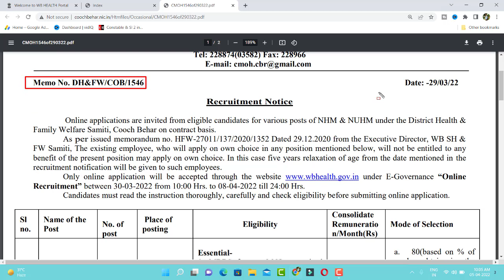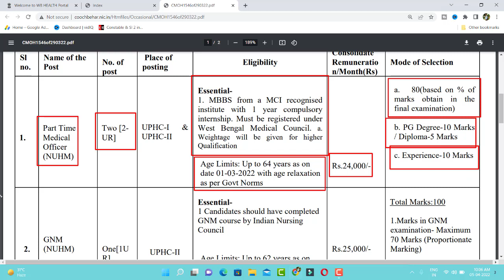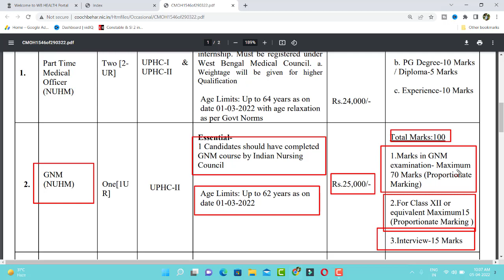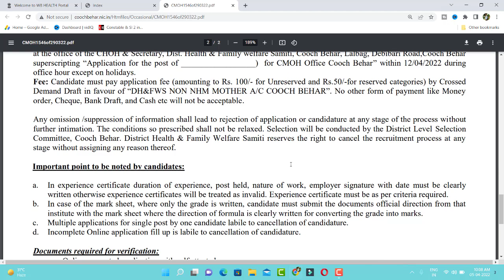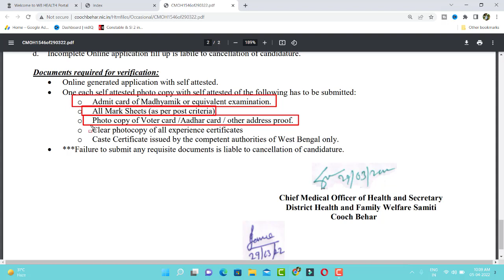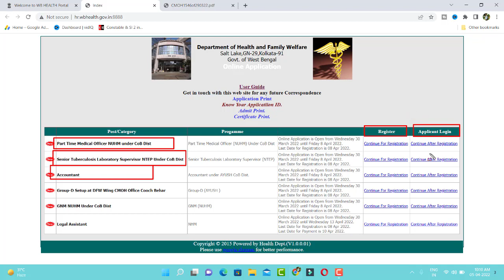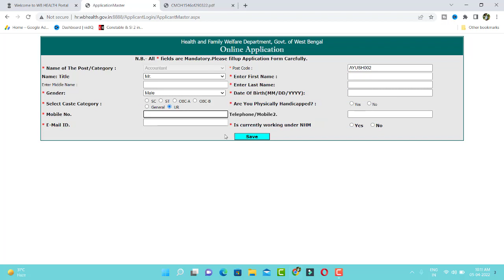West Bengal Govt. Jobs Recruitment of Medical Officer Nurse, Group-D, Accountant, STLS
Accountant Coochbehar Jobs Recruitment of Medical Officer Nurse, Group-D, Accountant, STLS ,wb health recruitment 2022,wb health recruitment board,chakrir khobor potrika,saptahik chakrir khobor,weekly chakrir khobor potrika,chakrir khobor 2022,sorkari chakrir khobor 2022 Constable & SI 2 in 1 Suggestion | WBP Constable Book & KP Constable Book